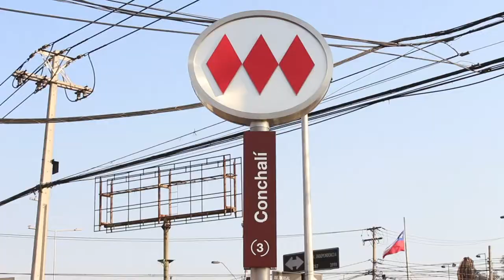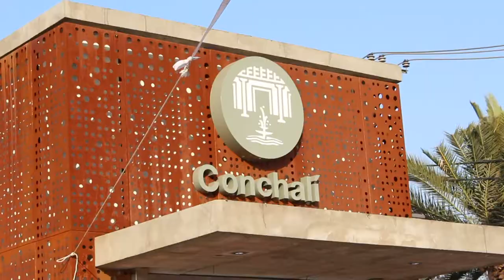¿Qué te gusta del Liceo? - Liceo Abdón Cifuentes